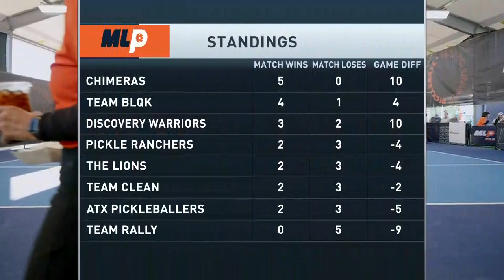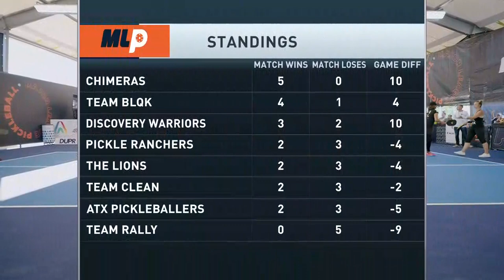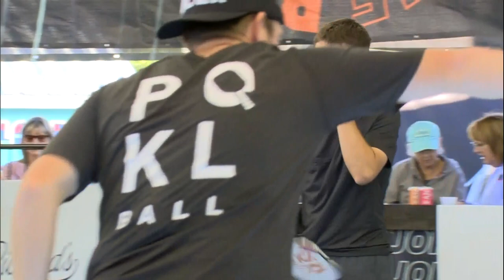BLQK vs Team Rally | Major League Pickleball Season One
BLQK faces Team Rally during Major League Pickleball Season One held at Dreamland Dripping Springs in Texas.

BLQK featuring Andrea Koop, Irina Tereschenko, Rob Nunnery, Ben Johns.

Team Rally featuring Jessie Irvine, Dylan Frazier, Susannah Barr, JW Johnson.

To learn more visit MajorLeaguePickleball.net.

Follow On Social:
Instagram.com/MajorLeaguePB
Twitter.com/MajorLeaguePB
Facebook.com/MajorLeaguePickleball
TikTok.com/@MajorLeaguePB
Pinterest.com/MajorLeaguePickleball